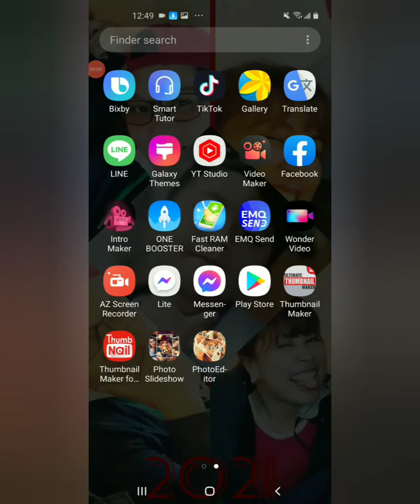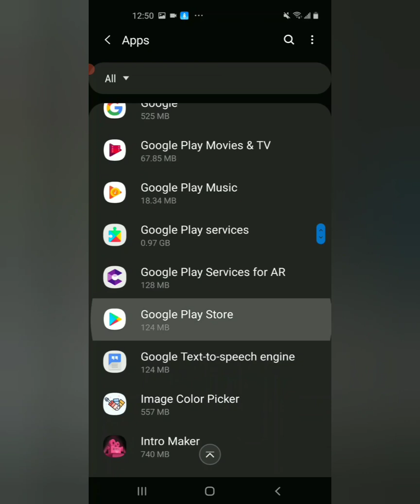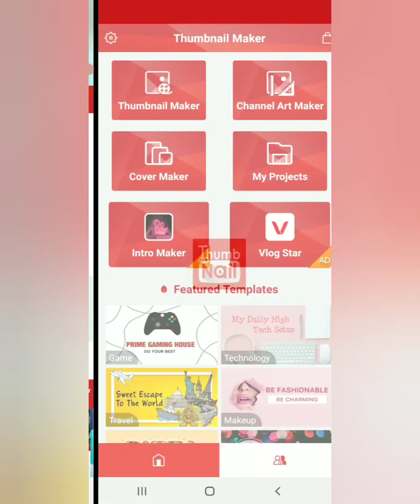EASY WAYS UNBLOCKED GOOGLE PLAYSTORE#FIX LOOK LIKE BLOCKING APPS.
BLOCKING ACCESS  PARIN SA GOOGLE PLAY KHIT D GUMAGAMIT NG SCREENRECORD Madaling paraan... MAY SOLUSYON JAN.